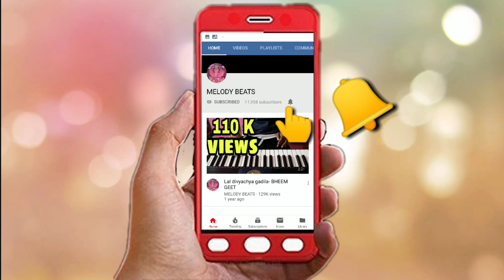Evergreen Hit Hindi Songs Play By MELODY BEATS KAPIL ☎️-9768192155 / ☎️-7977648605